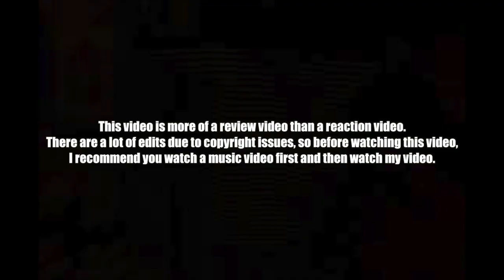🇰🇭🇰🇷🔥Korean Hiphop Junkie review - VANNDA - RAMPAGE (ENG SUB)